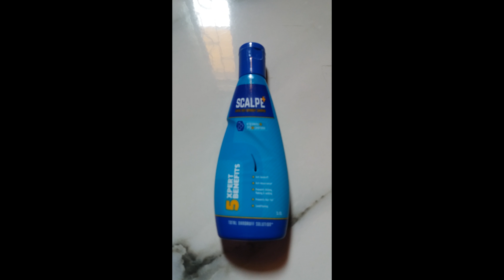Best anti dandruff shampoo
Get glowing skin in 15 minutes with this product/ Nykaa sheet mask review & demo in Hindi

we are not professional or expert in this. we just want to share our experience.we are not a licensed professional so make sure with your professional consultant in case you need.